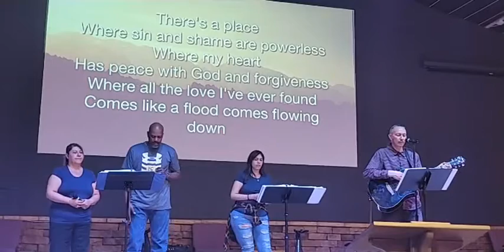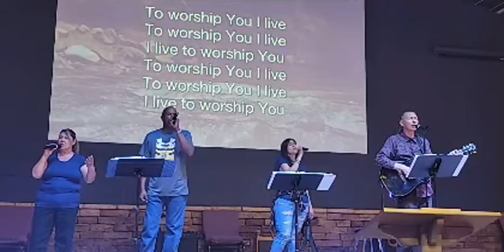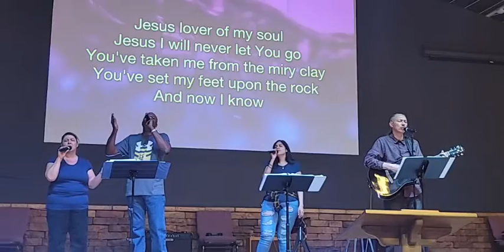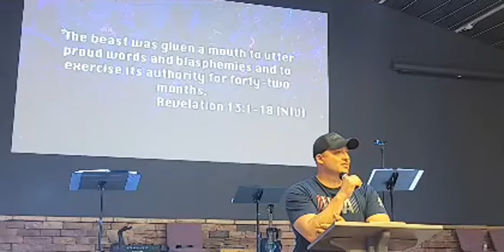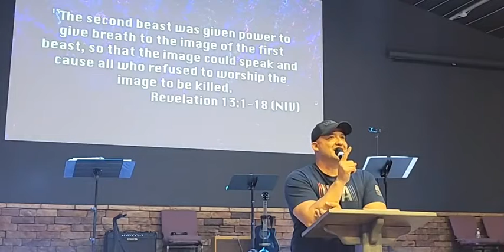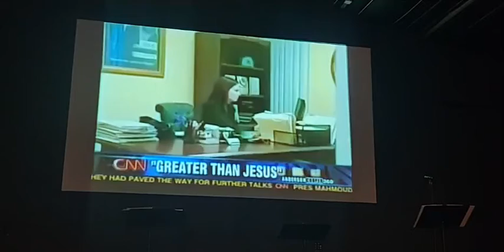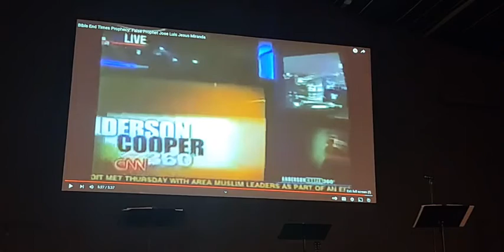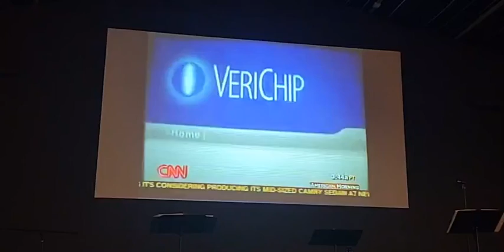A study on Revelation 13/Pastor John Hall/Benito Cordova & Team/Victory Faith Church/April 20, 2022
Welcome to church. We are Victory Faith Church in Española, New Mexico, the heart of Northern New Mexico.
Thank you for joining us, we look forward to meeting you in person.

Victory Faith Church
823 Angel Duran Drive
Española, New Mexico

Schedule of Services:

Sunday Evening Spanish Service 4 PM
Monday Evening Prayer 5 PM
Tuesday Evening Women's Group (Vessels of Honor) 7 PM
Wednesday Evening Bible Study 7 PM
Thursday Evening Prayer 7 PM
Friday Evening Awaken Youth Group 6:30 PM

No tengo los derechos de ninguna de las canciones, letras o videos de este video. El video destacado es cortesía de YouTube.

Bienvenido a la iglesia. Somos Victory Faith Church en Española, Nuevo México, el corazón del norte de Nuevo México.
Gracias por acompañarnos, esperamos conocerte en persona.

Iglesia de la fe de la victoria
823 Ángel Durán Drive
Española, Nuevo México

Horario de Servicios:

Domingo 10 a. m.
Domingo por la noche Servicio en español 4 PM
Oración de la tarde del lunes 5 PM
Martes por la noche Grupo de mujeres (Vasos de honor) 7 p. m.
Miércoles por la noche Estudio Bíblico 7 PM
Viernes por la tarde Grupo de Jóvenes Awaken 6:30 PM
Sábado por la mañana Grupo de hombres Desayuno 7 AM